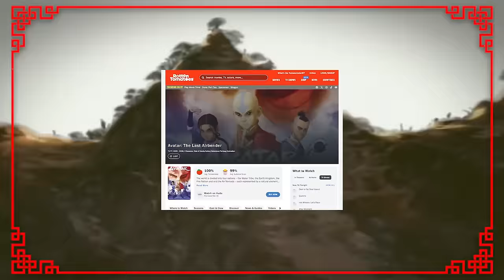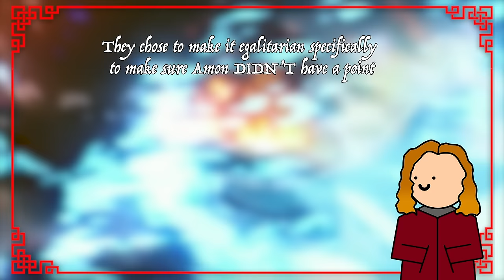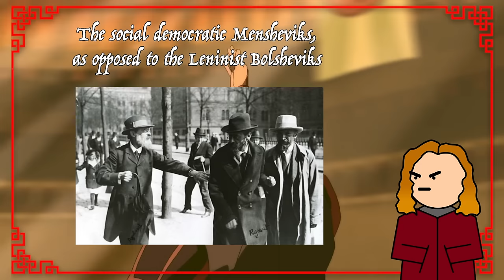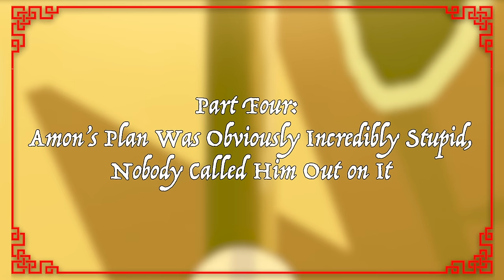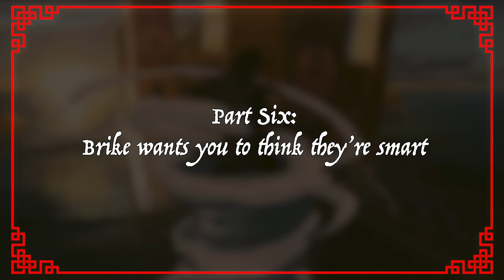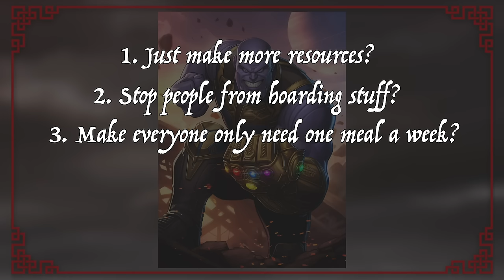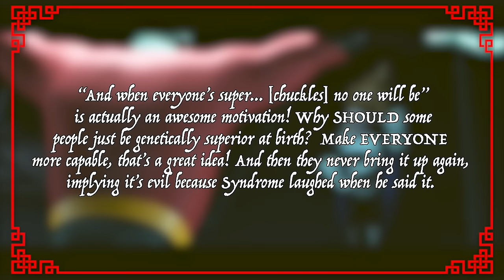Amon Is Terrible: How to Write a Villain Without a Point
Amon is the villain of the first season of The Legend of Korra, and he's also a garbage antagonist. He doesn't kind of have a point, he's a pure evil villain who uses civil rights terms as spice. In this half hour video, I'm going to go over why I think Amon is a terrible villain.

0:00 Intro
0:58 A very quick massive exposition jump
2:07 Why is Amon so bad?
2:55 Part One: The aesthetic is good!
3:47 Part Two: ...But the writing is bad
10:54 Part Three: Is Amon the only one?
13:36 Part Four: Amon's plan was dumb
17:58 Part Five: Wasted time
21:53 Part Six: Brike wants you to think they're smart
25:28 Part Seven: How to make Amon work
29:50 Part Eight: The Common Defense and Outro